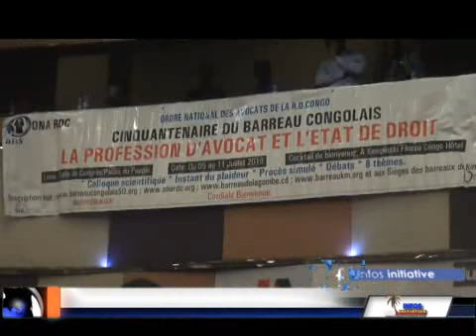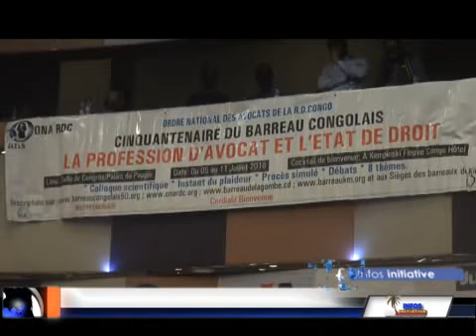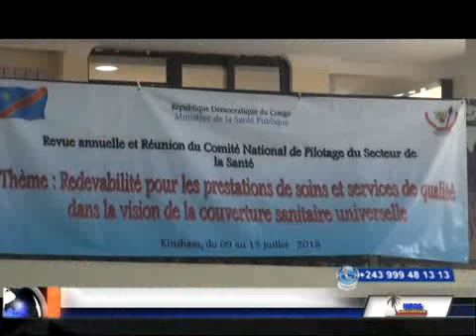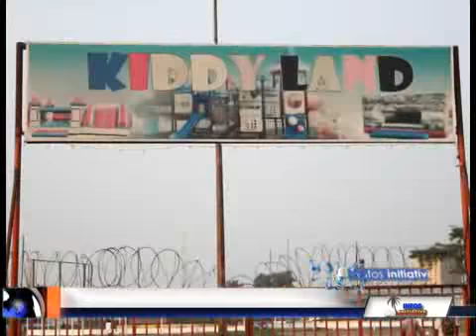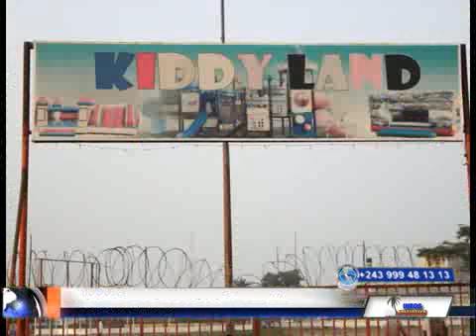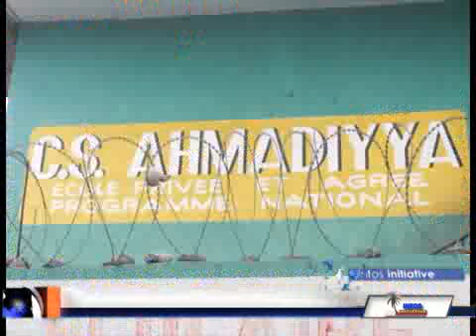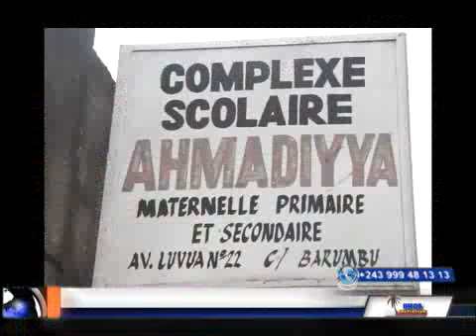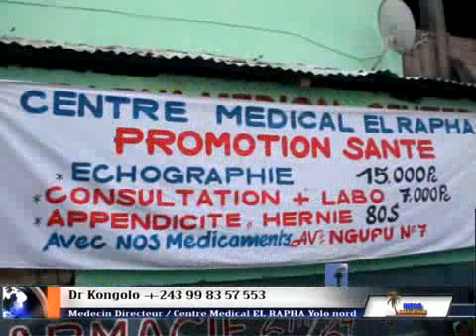INFOS INITIATIVES JUILLET 2018 NEWS NEWS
Information politique sport societe sante